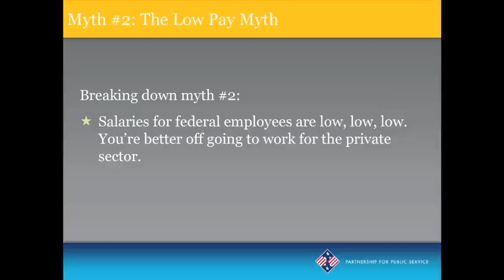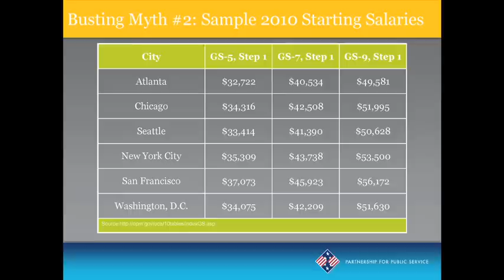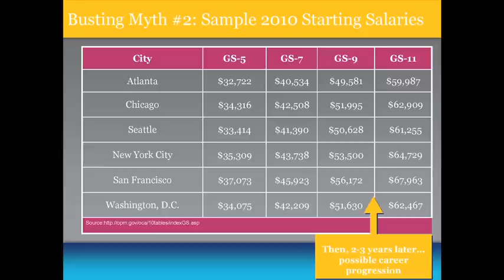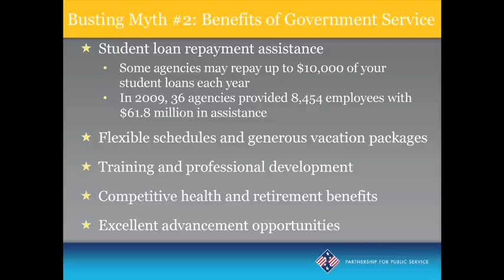Federal employment myth #2: The low pay myth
Erin Swain, Management and Program Analyst with the U.S. General Services Administration, dispels a popular federal employment myth: the low pay myth. This clip is from her presentation, Federal Careers for Young Professionals, which occurred on October 25, 2011, at the University of Kansas Dole Institute of Politics before the Public Service Career Fair.